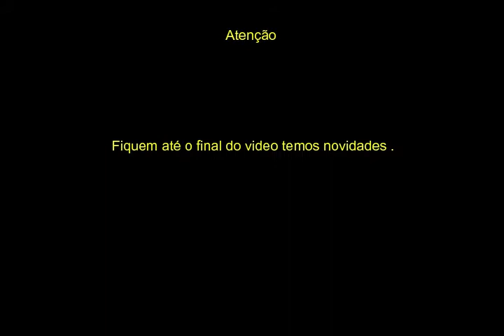Édith Piaf La vie en Rose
Fala aí galera aqui é o músico Leandro Pontes do canal Leandro Pontes Oficial.
O vídeo de hoje é La vie en Rose da Édith Piaf .
Telefone de contato para eventos
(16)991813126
E-mail Comercial